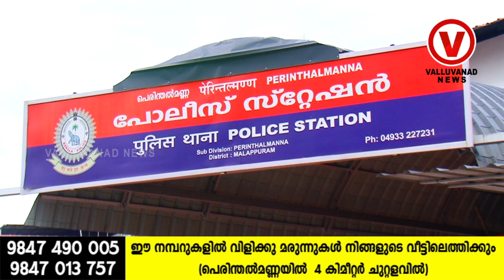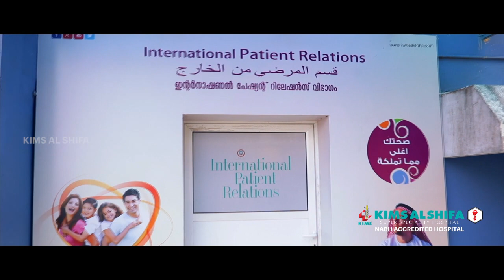35 കാരിയെ പീഡിപിച്ച് ഗർഭിണിയാക്കിയ സംഭവത്തിൽ അങ്ങാടിപുറം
പരിയാപുരം സ്വദേശിയെ പോലീസ് അറസ്റ്റു ചെയ്തു